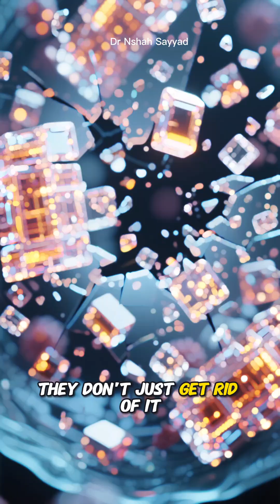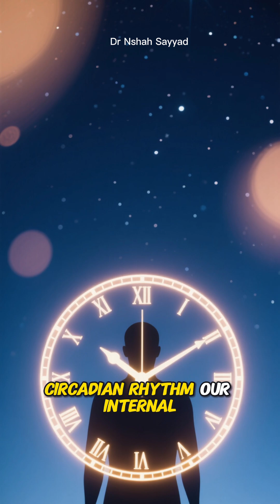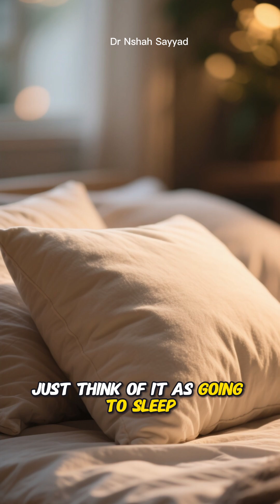Autophagy: The Incredible "Self-Cleaning" Process That Happens While You Sleep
Ever wonder what your body is up to while you're fast asleep? Beyond the dreams, your body is running a sophisticated, high-tech cleaning and recycling program called autophagy.
The word literally means "self-eating," but it’s a brilliant survival mechanism. Think of it as your body's personal cleaning crew, where specialized structures within your cells gobble up damaged proteins, old parts, and cellular junk. This process breaks down the debris into basic building blocks, allowing your body to reuse them to create new, healthy cells. It’s the ultimate form of anti-aging and cellular repair!
In this video, we dive deep into the crucial link between your sleep (specifically deep, restorative sleep) and the activation of the autophagy process. We explain:
Why autophagy is essential for preventing cellular junk accumulation.
How your circadian rhythm acts as the "master switch" for cellular cleanup.
The serious health risks of chronic sleep deprivation (inflammation, accelerated aging, neurodegenerative disease risk).
Prioritizing your 7-9 hours of quality sleep isn't a luxury—it's a non-negotiable maintenance appointment for every cell in your body. Learn how prioritizing sleep is the most powerful thing you can do for your long-term health and renewal.
IMPORTANT: The information provided in this video is for educational and informational purposes only and is not intended as medical advice. Always seek the advice of a qualified healthcare professional with any questions you may have regarding a medical condition or health goal. Do not disregard professional medical advice or delay in seeking it because of something you have watched in this video.